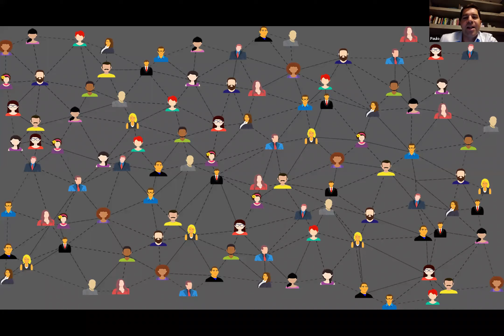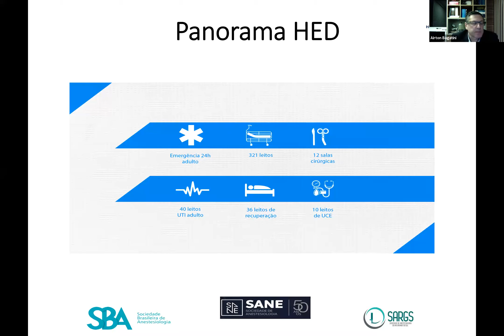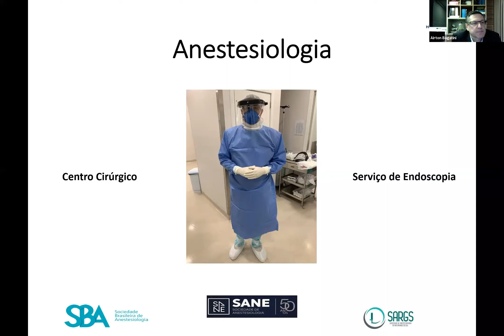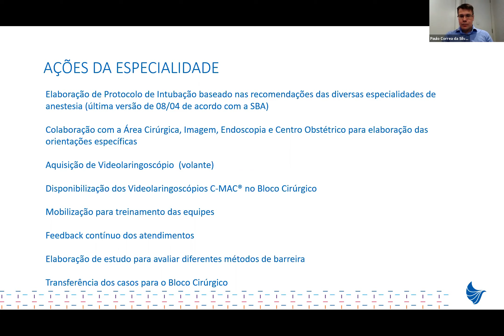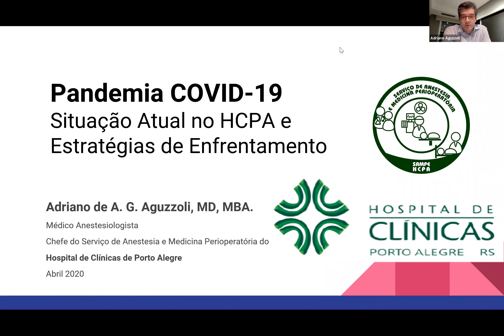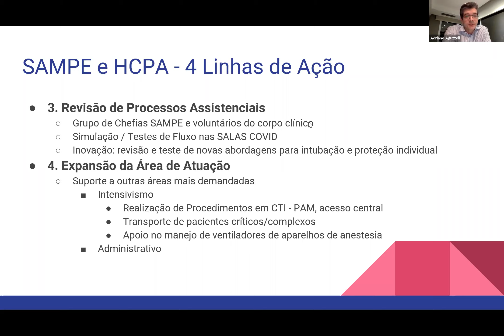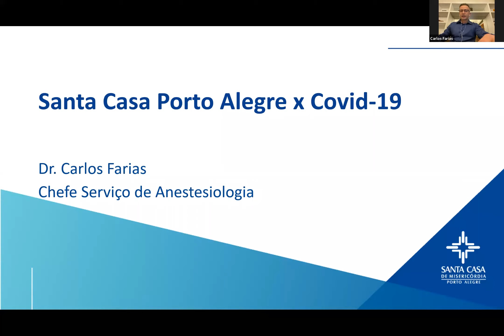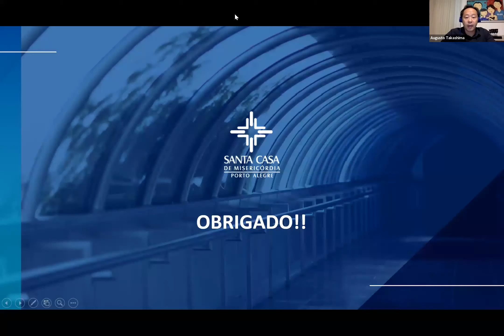Webinar SAGRS: Situação dos Principais Hospitais do RS diante da COVID-19 - 09/03/20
Perspectivas e orientações para os anestesistas